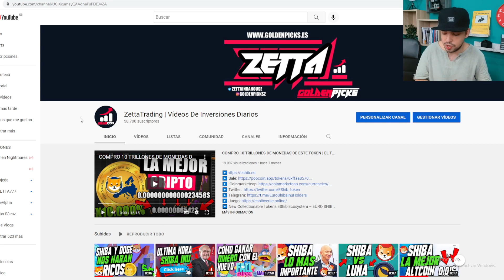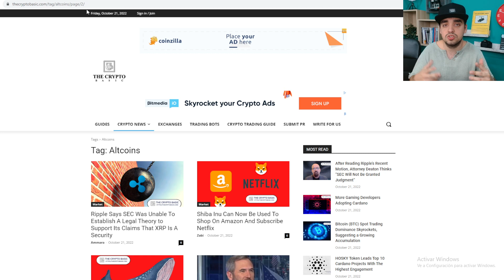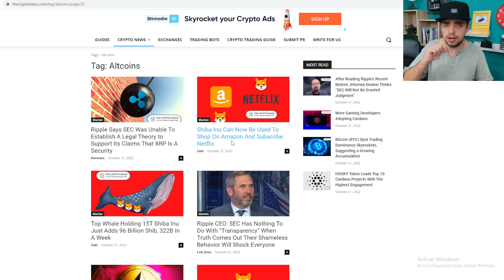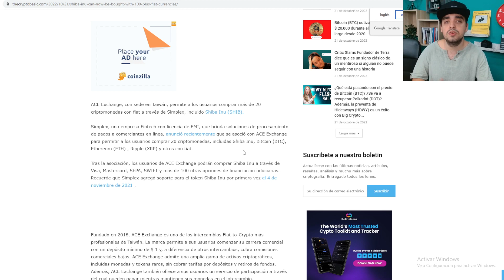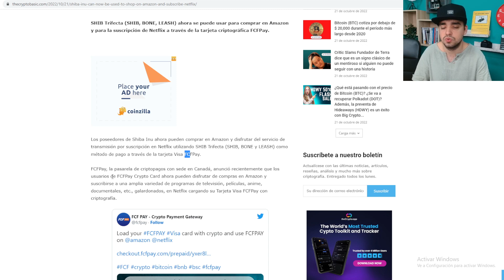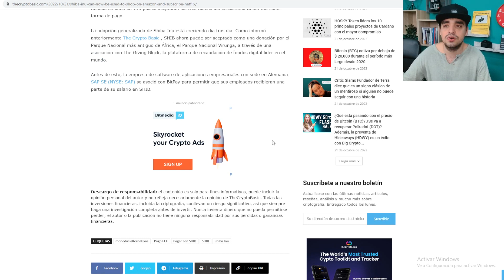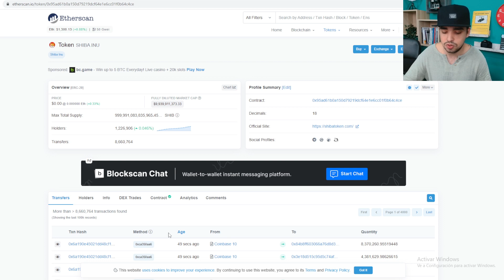SHIBA INU AMAZON Y NETFLIX COLABORARAN JUNTOS EN ESTE PROYECTO | PAGA AMAZON Y NETFLIX CON SHIBA INU